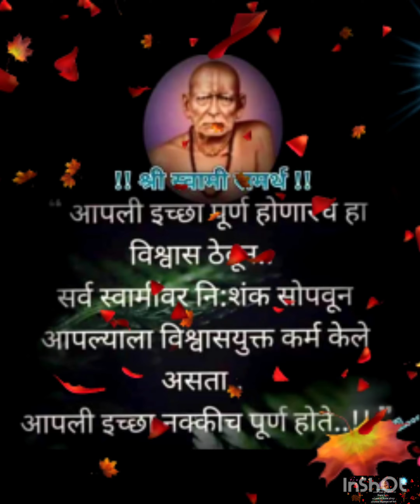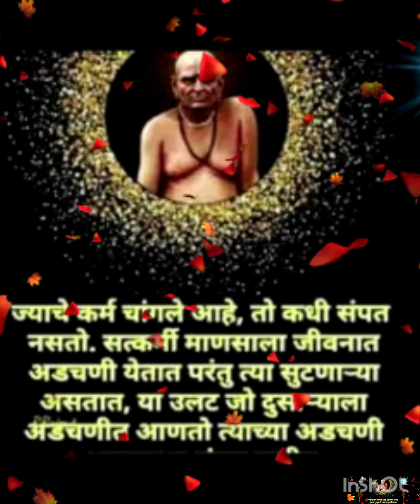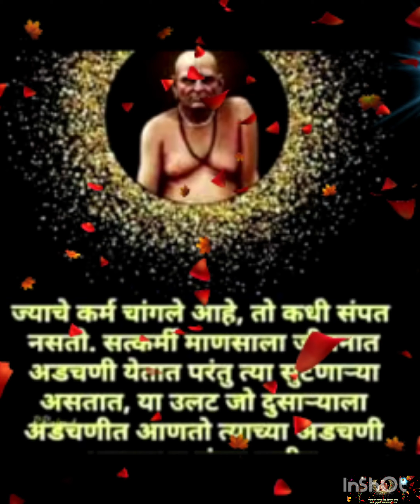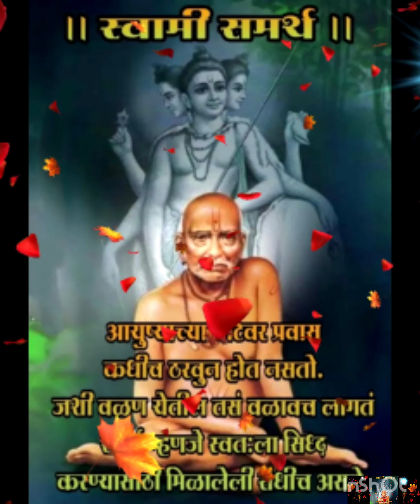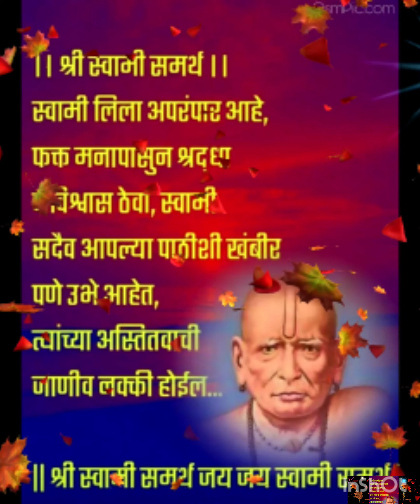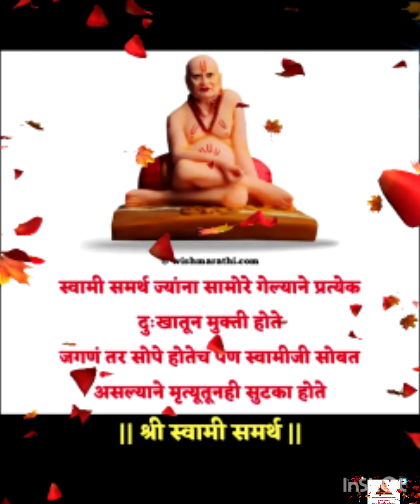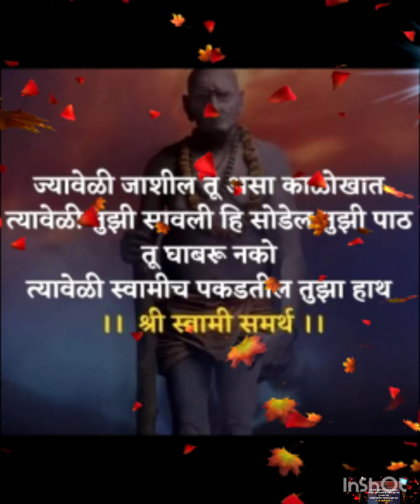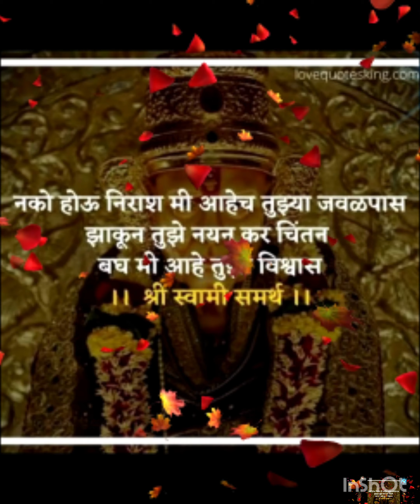Shri Swami Samarth Mantra 11Mali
Shri Swami Samarth Mantra
 Shri Gurudev Datta